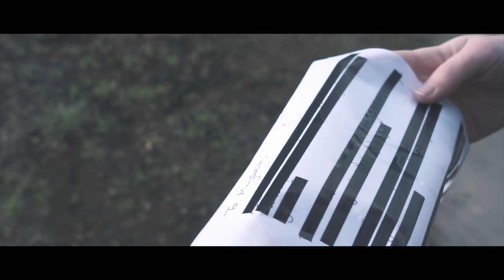Lonesome - In The Heart You Have (OFFICIAL MUSIC VIDEO)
Dreambound

Artist: Lonesome (formerly 'That Night Forests Grew')
Song: In The Heart You Have
Album: 'To Myself, From Myself' (out 26th April 2019)
Hometown: Peterborough, United Kingdom

Lyrics:

As I watch your skin start to fade to blue,
And your lungs fall short of air,
But I know that smile keeps you floating above the tide that closes in.

So tell me that your mind’s made
So tell me that you will stay and I know you’ll be safe,
And I know you’ll be strong in the heart you have.

Credits:

Jay Bass

Produced by
Will Cooper at The Den Production Studios

Engineered by
 Ben Cotton at The Den Production Studios

Mastered by
Alan Douches at West West Side Music